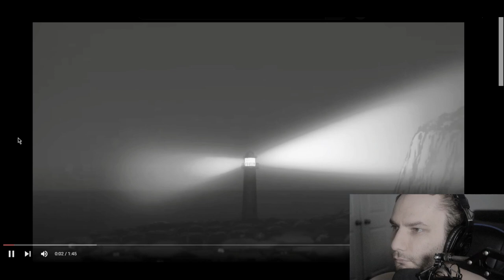UZUMAKI | Official Trailer review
This shit is sick!!!